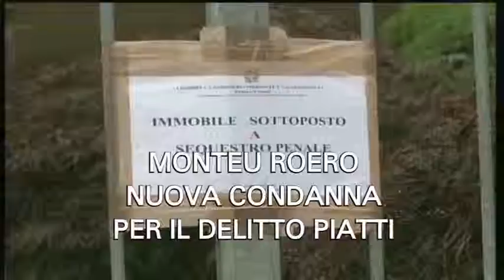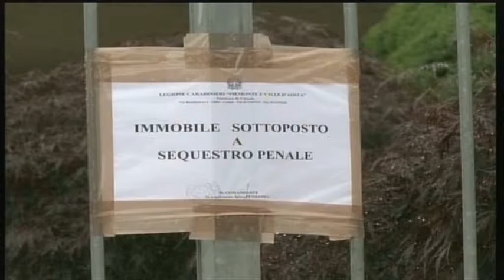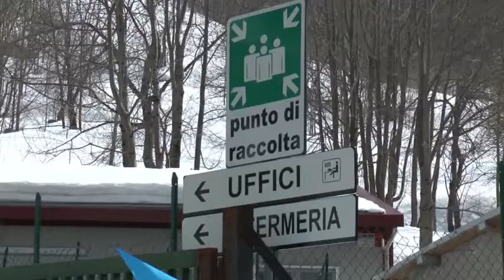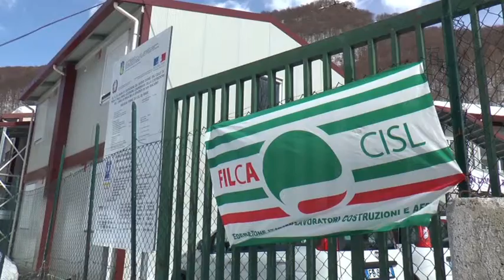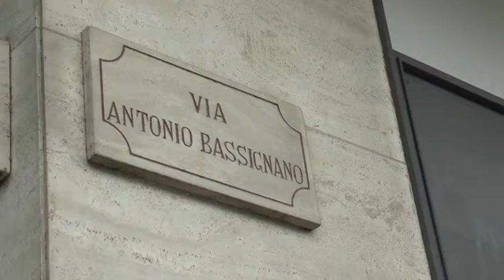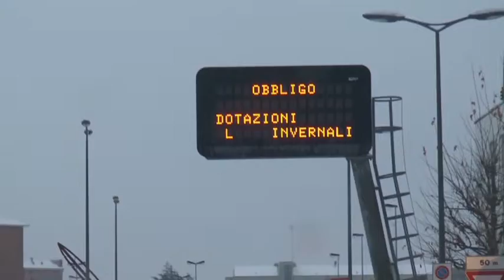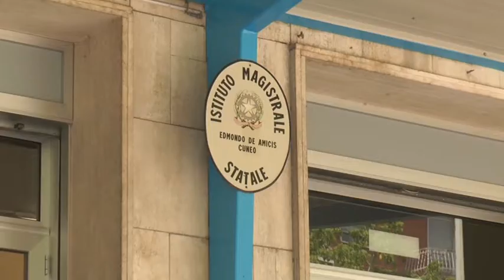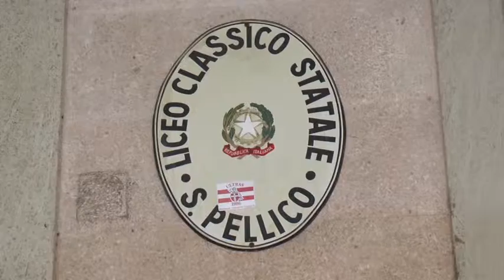TELEGIORNALE 8 Maggio